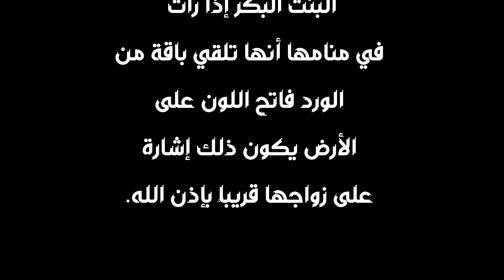تفسير رمي الورد في الحلم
تفسير الاحلام
تفسير الاحلام

ــــــــــــ

تفسير الرؤى
تفسير الرؤى والاحلام رؤية رمي الورد في المنام يؤول إلى عدة أمور سوف نوضح مجموعة من أشهرها فيما يلي: